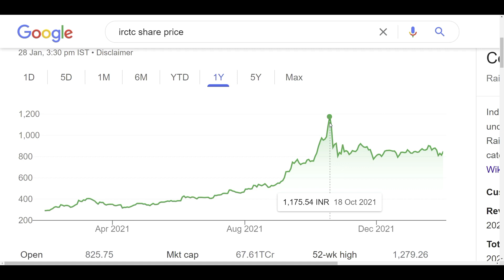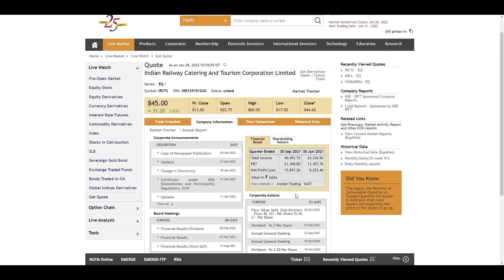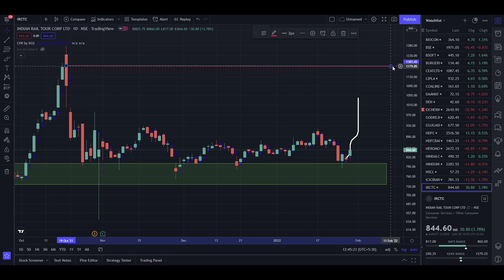IRCTC share latest news today / irctc dividend / irctc results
In this video we will discuss about IRCTC stock.

irctc share news live, irctc share news tomorrow